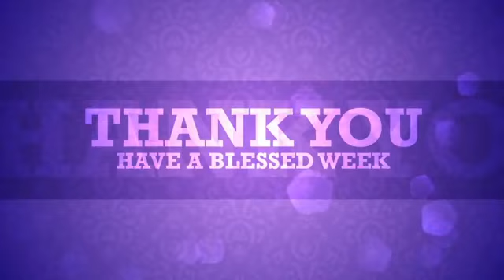Sunday Evening Service